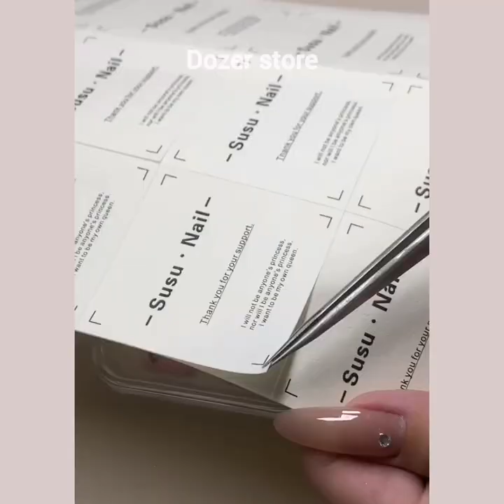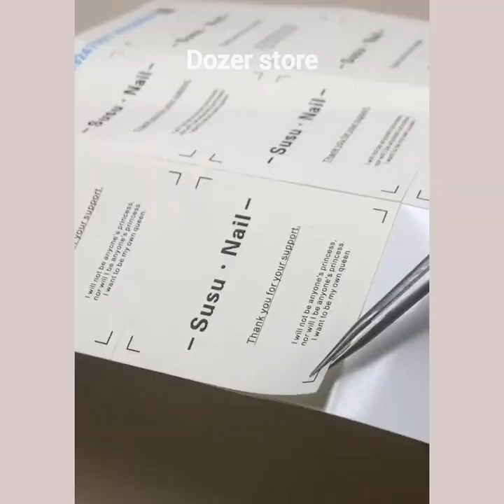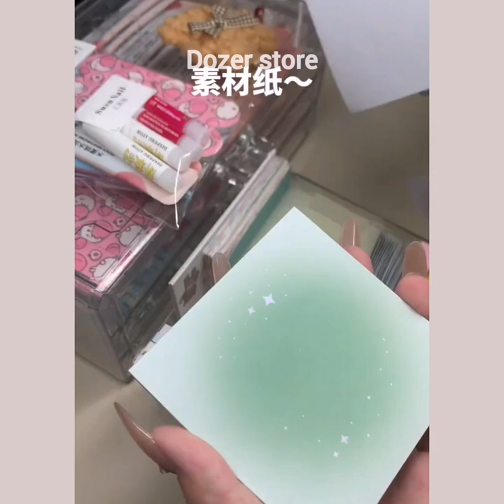packing order asmr small business | Dozer store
I will be packing an order i made my home made ear rings pins and many kind of stuffs .